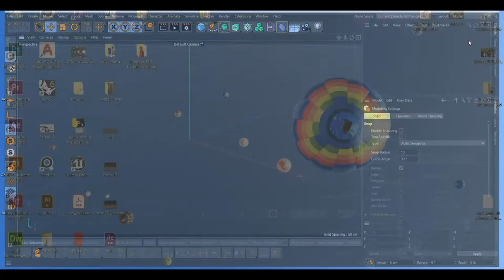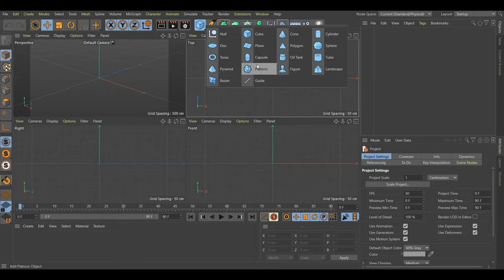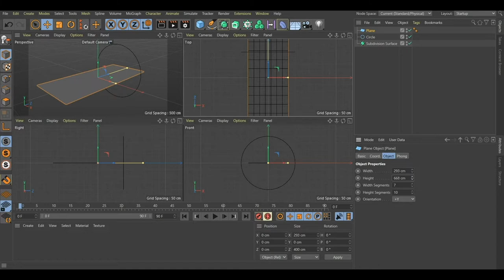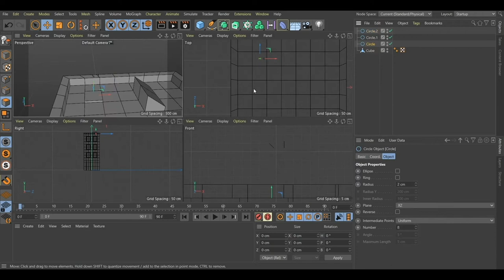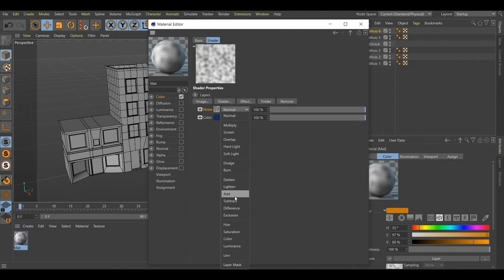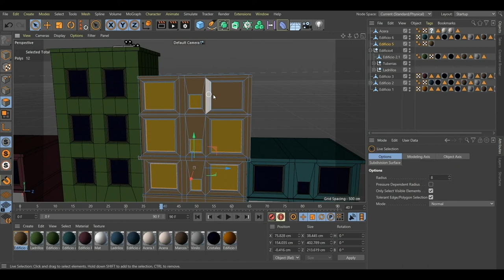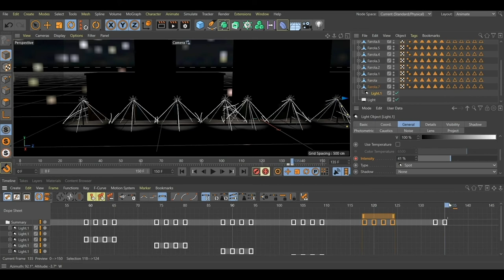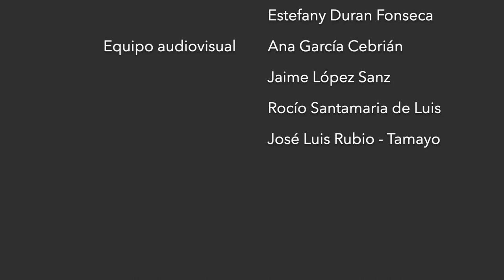Tecnologías y Medios para la Creación y Desarrollo de Historias y Contenidos 360 Inmersivos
FCCOM - Tecnologías y Medios para la Creación y Desarrollo de Historias y Contenidos 360 Inmersivos

Diseñado e Impartido por: Estefany Durán Fonseca.
Coordinación: Jose Luis Rubio-Tamayo
Edición y Postproducción: Ana García Cebrián, Jose Luis Rubio-Tamayo, Estefany Durán Fonseca.
Equipo Audiovisual: Ana García Cebrián, Jaime López Sanz, Rocío Santamaría de Luis, Jose Luis Rubio-Tamayo.